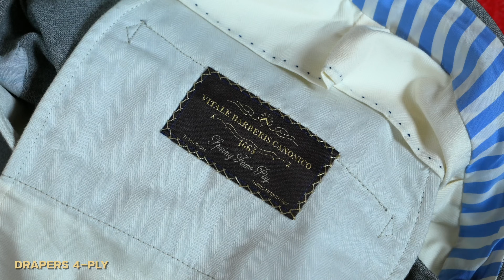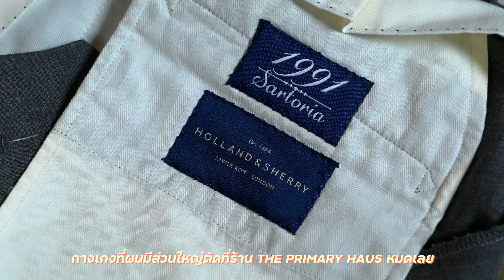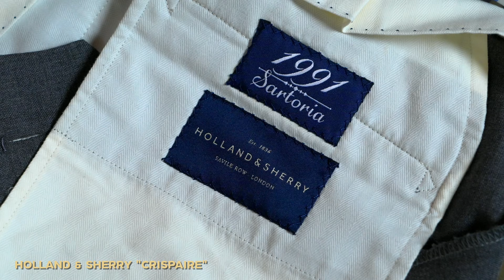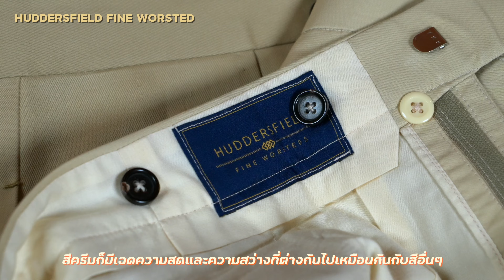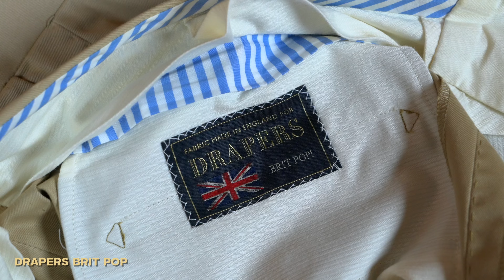ถ้าเราตัดกางเกงกันได้แค่ 5 ตัว เราจะตัดสีอะไรกัน? l SIGNORE CLOSET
0:00 เกริ่นนำ
0:50 กางเกงสีเทาอ่อน - Light Grey Trouser
6:48 กางเกงสีเทากลาง - Medium Grey Trouser
12:05 กางเกงสีเทาเข้ม - Dark Grey Trouser
14:23 กางเกงสีครีม - Cream Trouser
17:49 กางเกงสีขาว - White Trouser
20:46 แล้วกางเกงสีกรมท่ากับสีน้ำตาลล่ะ?

Signore Closet - ทุกอย่างที่คุณสุภาพบุรุษสาย Sartorial Menswear ควรรู้เกี่ยวกับการแต่งตัว ตั้งแต่สูท แจ็คเก็ต กางเกง รองเท้า เสื้อเชิ้ต เนคไท การเลือกผ้า รู้จักช่างผ้า ร้านตัดสูท และอีกมากมายที่จะทำให้เข้าใจการแต่งตัวในสไตล์ Sartorial และ Classic Menswear มากยิ่งขึ้น